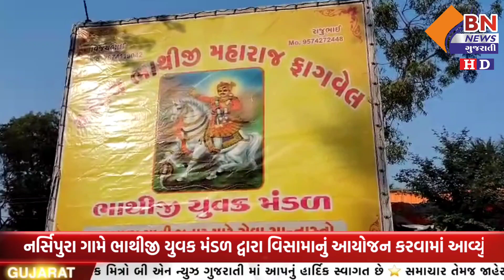નર્સિપુરા ગામે ભાથીજી યુવક મંડળ દ્વારા વિસામાનું આયોજન કરવામાં આવ્યું||BN NEWS GUJARATI